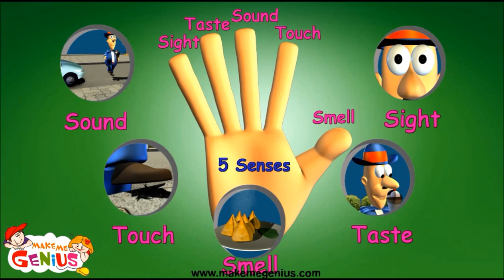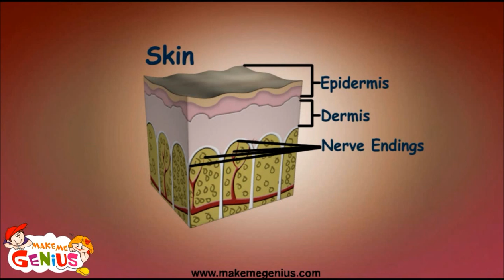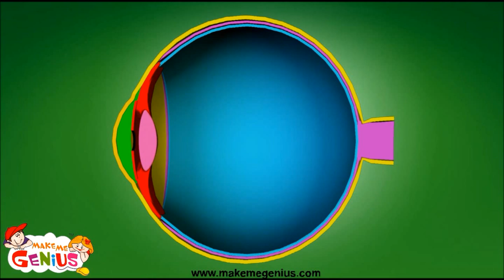Five 5 Senses Human Body- -Part 1-kindergarten,preschool,toddlers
for more free science videos for kids.

Human  have five senses. These are 5 types of senses:Sight (ophthalmoception), hearing (audioception), taste (gustaoception), smell (olfacoception or olfacception), and touch (tactioception).